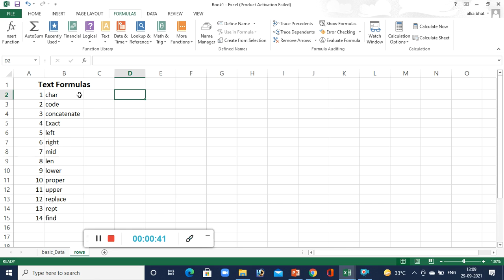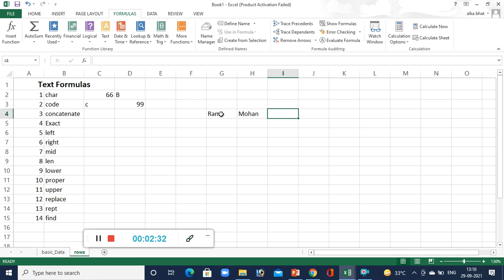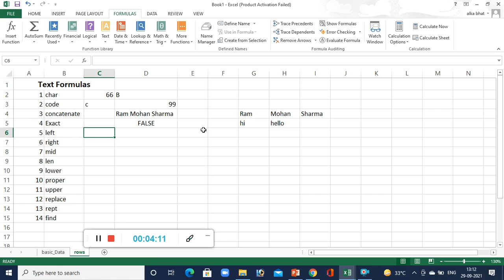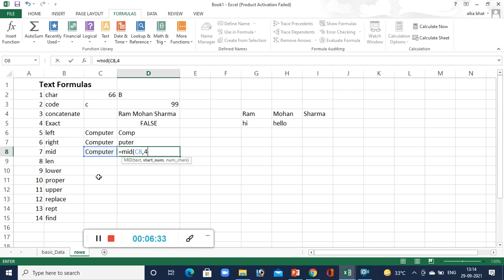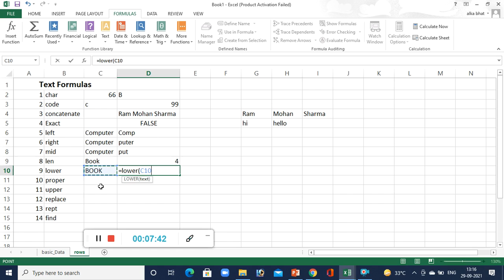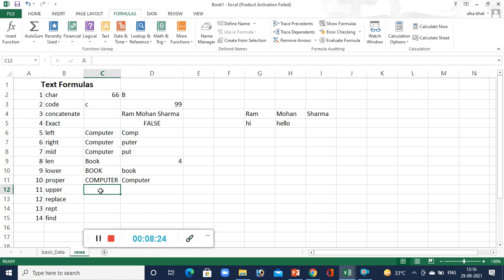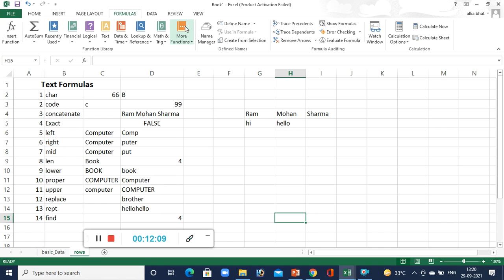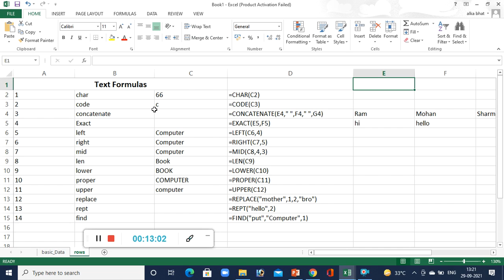Text Formulas(Lecture-14)||Rakhi Mathur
Formulas
Text Basic Formulas
ex-char, code, concatenate, find,
left, length, replace, proper, mid
find